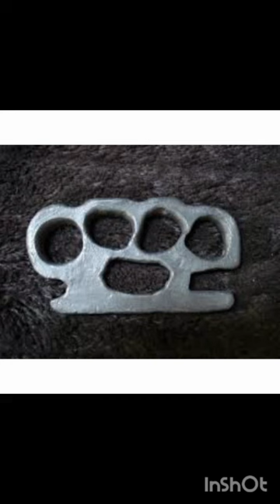Did you know about Brass Knuckles?